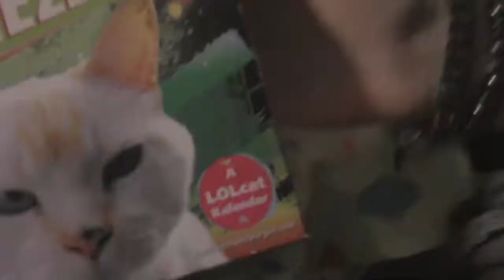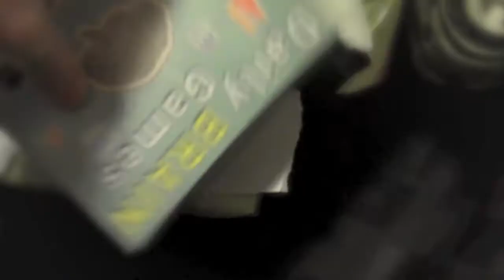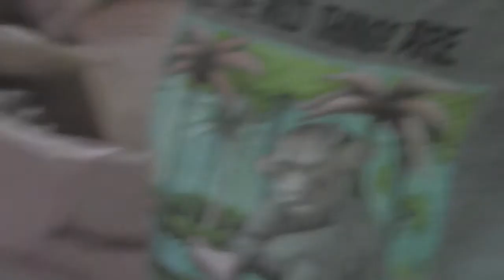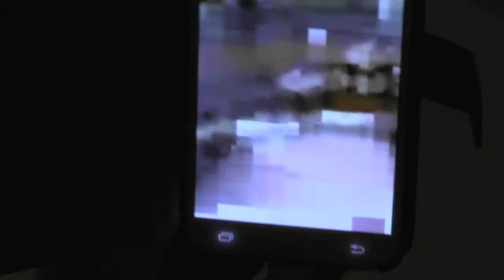A Perfect Christmas 2014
This was the first Christmas we were able to go home since we left almost three years ago, and it was the best! Christmas Eve with the Manley's, then Christmas Day with my mom and sisters and family. Everyone said it was perfect, well, it would have been perfect with Jordan, Jackson, and Josh B., but it was still awesome. :)

BOOGIE BELGIQUE ROCKS.